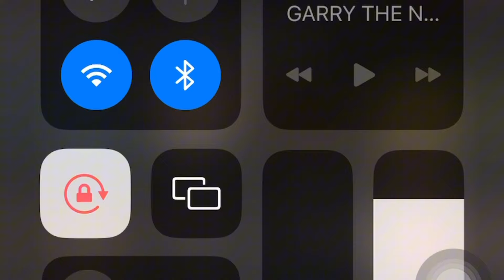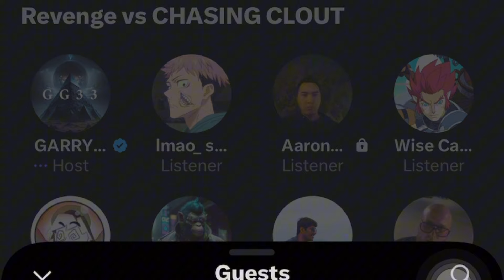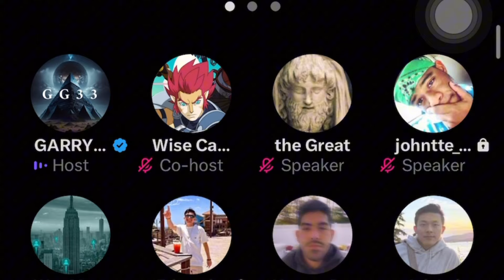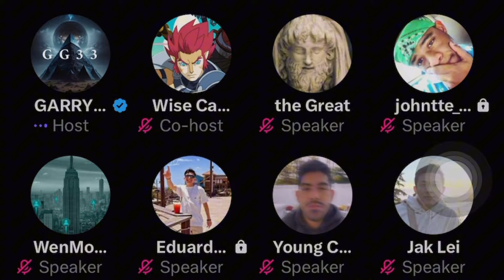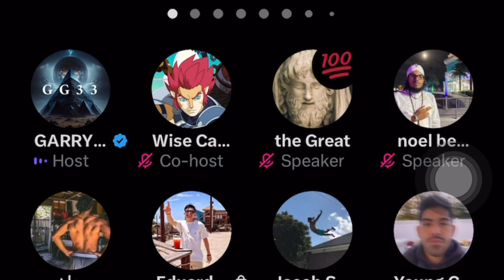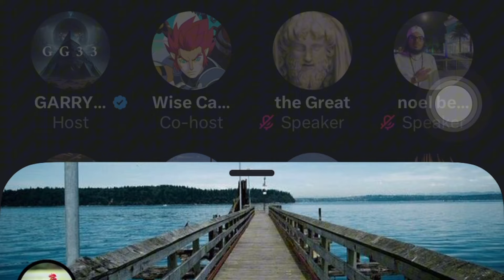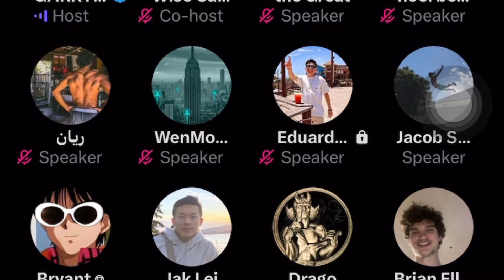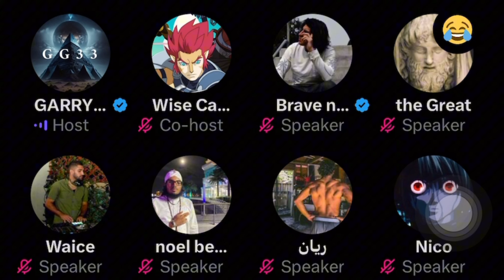Revenge vs Chasing Clout - GG33 Spaces 4/16/2023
Revenge vs Chasing Clout - GG33 Spaces From 4/16/2023

It’s up to you if you want to evolve…

FOLLOW THE SOCIALS 🐐
FOLLOW GARRY THE NUMBERS GUY 🍊

gg33,gg33,numerology 33,joe rogan numerology 33 gary,hotep jesus,interview,hotep nation,hotep,gary grinsberg,gary the numbers guy,numerology,astrology,gambling,vegas casinos,numerology astrology spirituality wisdom meditation donald trump gary,the number 28,r
 numerology,2023 numerology,2023 numerology predictions,numerology for beginners,pythagorean numerology,numerology 2023,numerology,